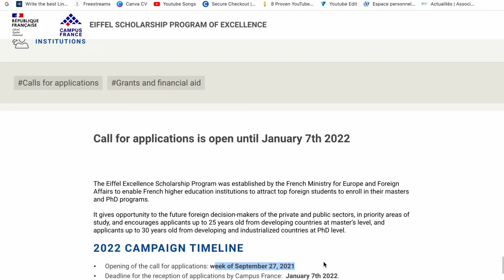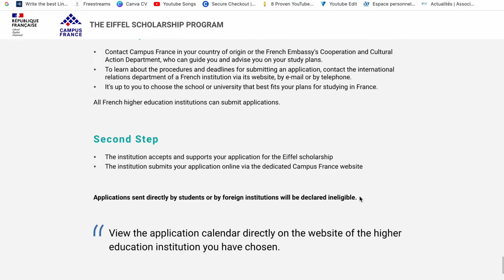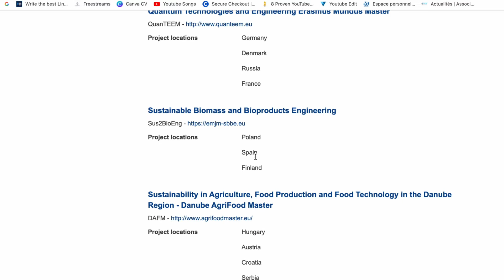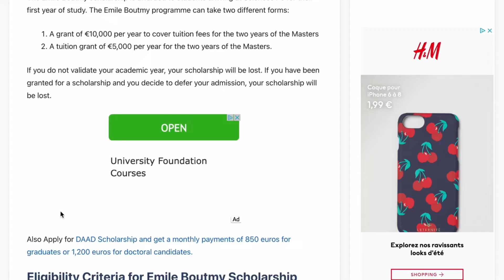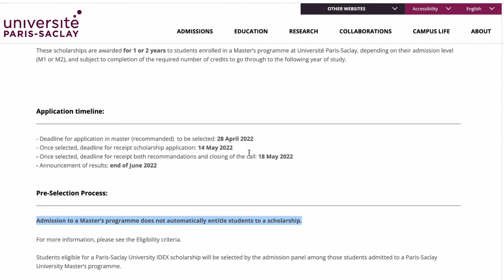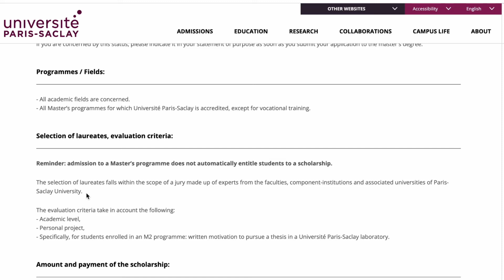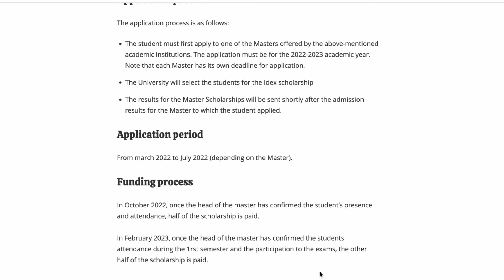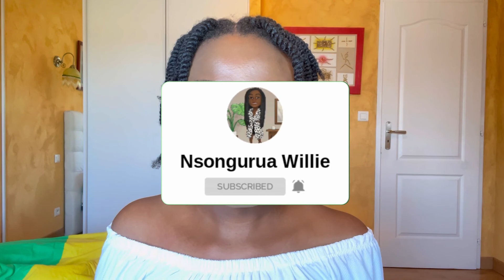How To Apply For Scholarships In France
I gave details on 6 fully funded and partial scholarships in France. You will find the TIMELINE, CRITERIA, and COURSE AREA of the various scholarships. Please turn on Subtitle.

00:00- Intro
01:00- Eiffel Scholarship
05:00- Excellence Scholarship
06:00- Erasmus Mundus
07:42- Emile Boutmy Scholarship
11:25- Université Paris-Saclay (IDEX)
17:00- Université Grenoble Alpes

The Lord has done great things for us; we are glad.